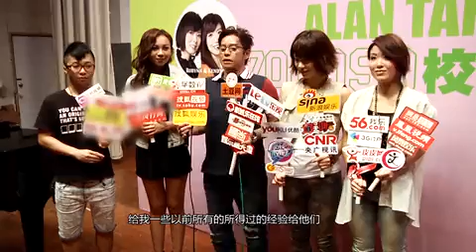谭咏麟校园唱响新专辑 与年轻人打成一片